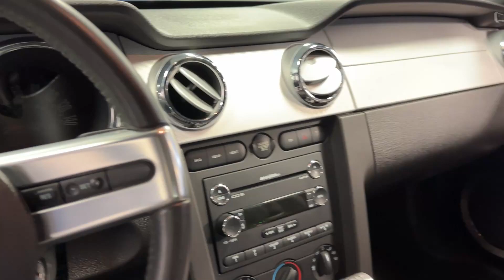2009 Ford Mustang GT 45th Anniversary for sale | 8569-CHA